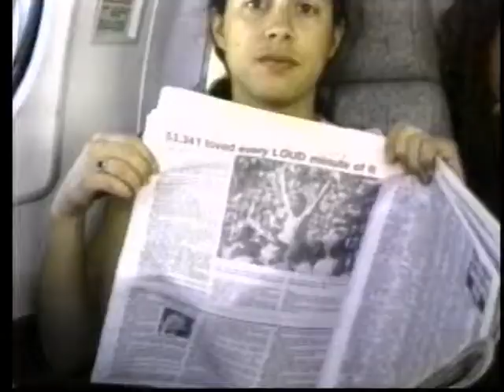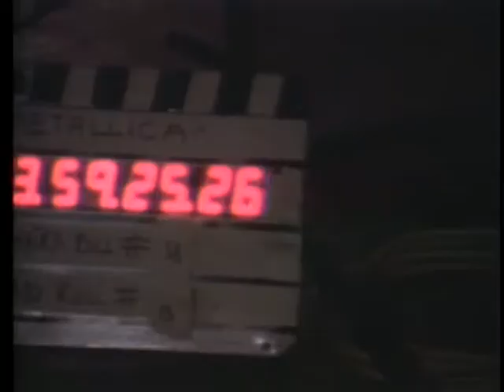Early Metallica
The Story of Metallica's rise and early ears/